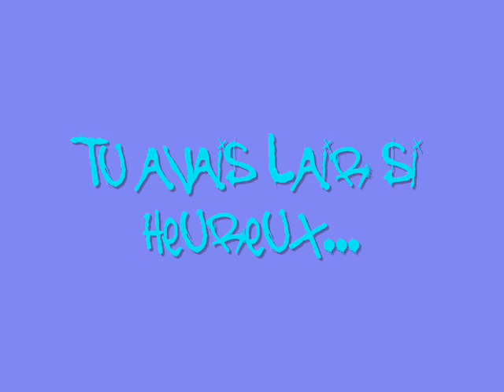Pour toi Damien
Damien tu me manques! Je T'aime